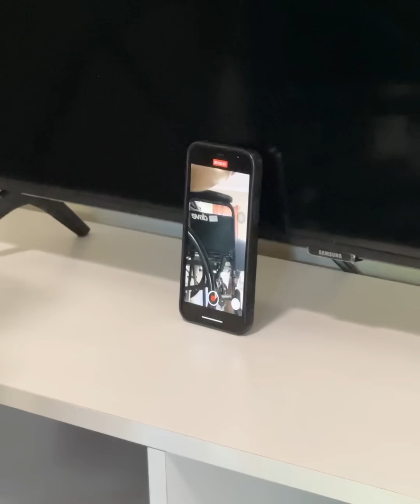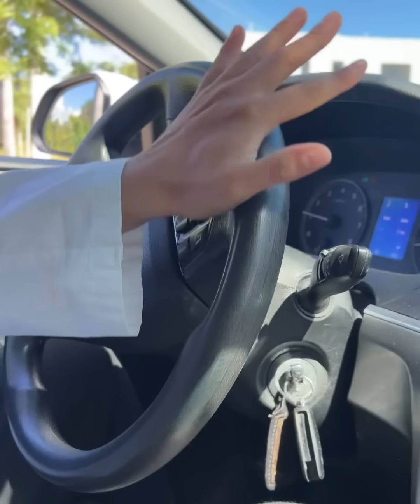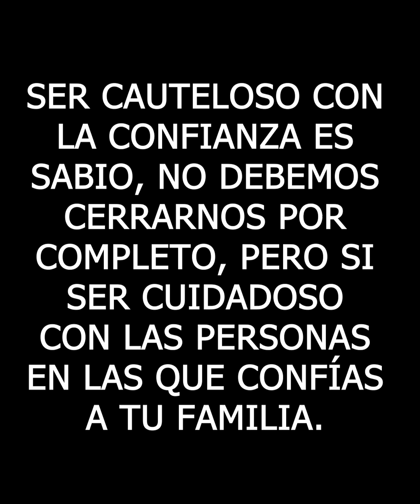Ella le tenia mucho miedo a su Doctor